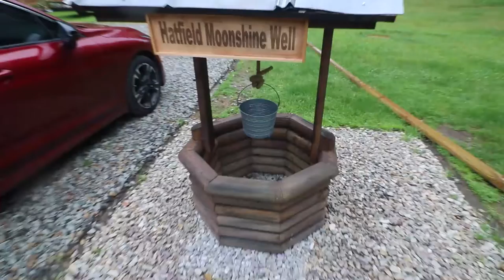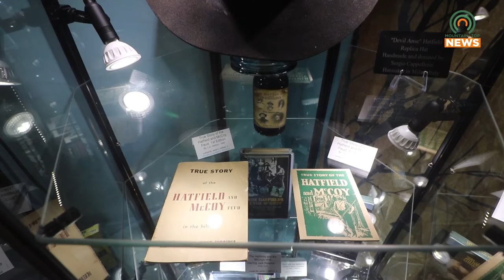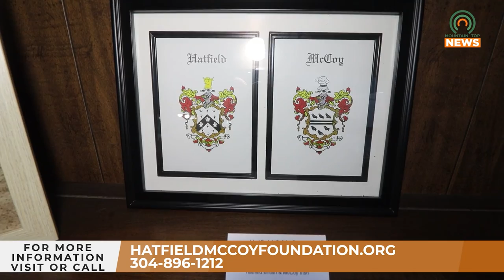Hatfield and McCoy Foundation to Host Homecoming Festival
The Hatfield and McCoy Foundation will be hosting a homecoming festival in October in Williamson, West Virginia.